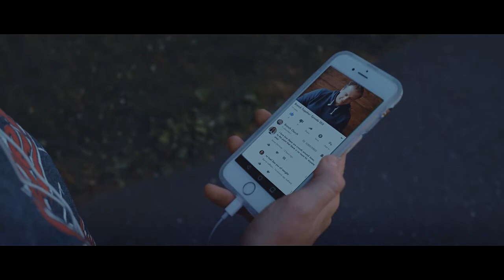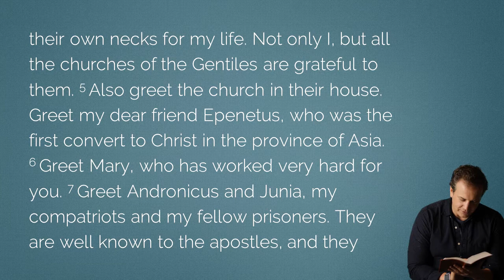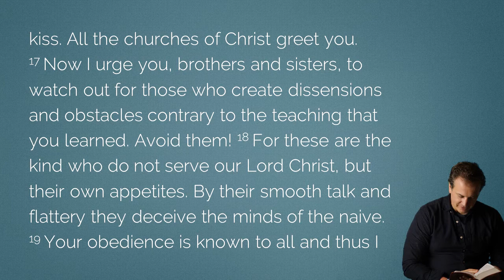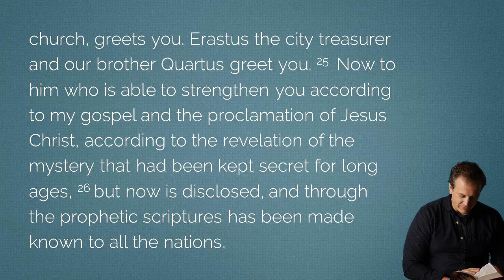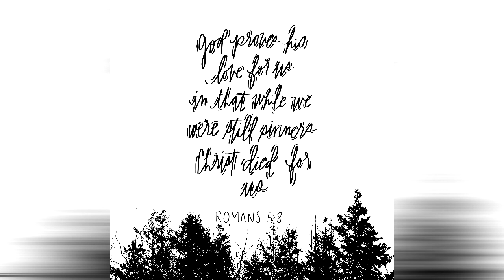Romans 16 - Daily Bible Reading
We make daily videos to help you kick start the life-changing habit of Bible reading & study. As Christians, we are called to "branch out" and reach the world around us, but first we must come "together" and develop habits that prepare us for a life on mission. Some people might call this Daily Devotions, or Quiet Time, whatever you call it, it is a life changing habit. We do it TOGETHER.

Readings are from the New English Translation (NET) and read by pastors from Branch Church and First Baptist Church, Red Bank, NJ.